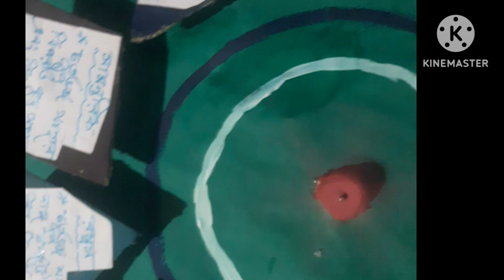Clock Shaped Math Model for Geometrical Shape// Science Exhibition// Concept about Geometrical Shape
This is a project prepared by the students of Class VI of Kalain MVS for Upcoming Science Exhibition of the School . This is a clock shaped Model for showing Various Geometrical Shape with special feature.